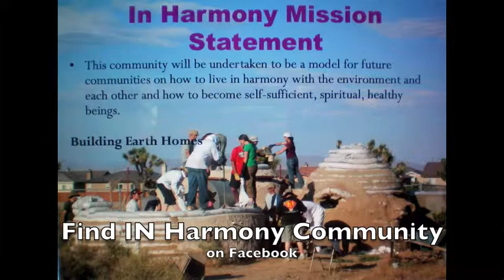Kauai, Hawaii Art Work by Teresa Zappey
Beautiful paintings of the Hawaiian people, flowers and locations of Kauai, Hawaii by artist Teresa Zappey with the wonderful Hawaiian music of Makana